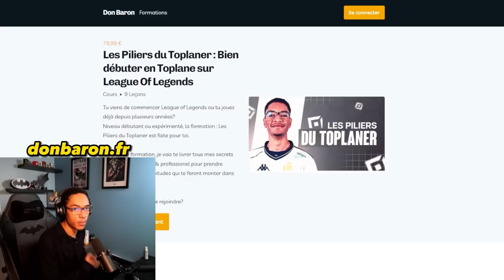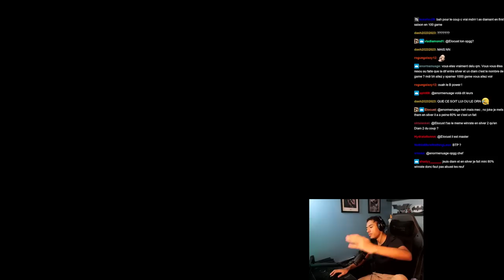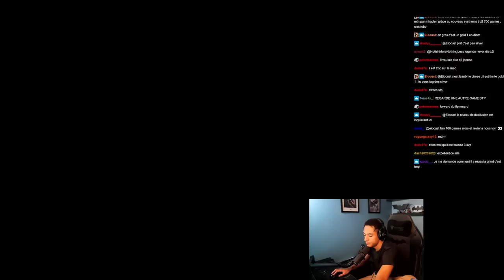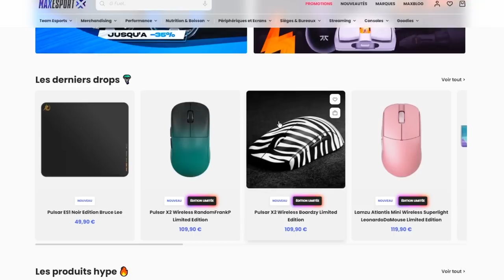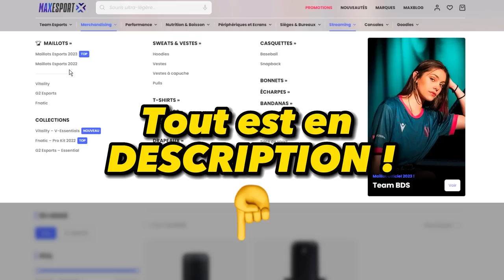J'APPRENDS LE JEU À MON ÉLÈVE LE PLUS DRÔLE EN DIAMANT 2 !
Yo c'est Gaëthan AKA Don Baron, dans cette Vidéo j'analyse Un Diamant 2 qui Joue Tahm au Top. Il fait beaucoup d'erreurs ce qui en fait un super bon exemple pour un Coaching. Soyez à l'écoute des remarques et des conseils car cela va certainement vous aider Dans Vos Futures Parties.
Bon Visionnage !
Tu veux te démarquer sur League of Legends et passer au niveau supérieur ?
Alors viens découvrir mes offres de coaching sur mon site web !

Clique sur le lien ci-dessous pour devenir le joueur que tu as toujours rêvé d'être

SUR LA NOUVELLE FORMATION "LES PILIERS DE LA TOPLANE" !

Je suis très enthousiaste à l'idée de te présenter mon nouveau partenaire Maxesport. Maxesport est un site de ecommerce, besoin de matériel pour tes sessions de gaming ?
Va faire un tour sur Maxesport!
Ils ont tout ce dont tu as besoin pour un setup gaming de qualité, des souris aux claviers en passant par l'éclairage, avec des marques connues et moins connues. En utilisant mon code "Gaethan", tu peux bénéficier d'une réduction de 5% sur ta commande.